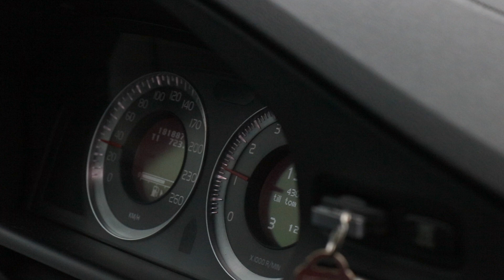Weekend! ~ Vlogg #67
I denna video så får ni hänga med mig ett par kvällar som det har filmats i garagen.
Då det även är påskhelg så blir de en väldigt bilrelaterad helg. Visst, de är lite synd att elmia mässan är inställd men de va riktigt roligt ändå att få kolla på lite bilar igen. Dagens innan så åkte man på årets första bilträff och de va en epa träff. Väldigt få epa traktorer men mer bilar!

 OBS det är filmat under flera tillfällen! OBS!